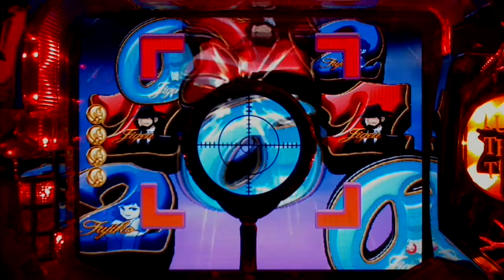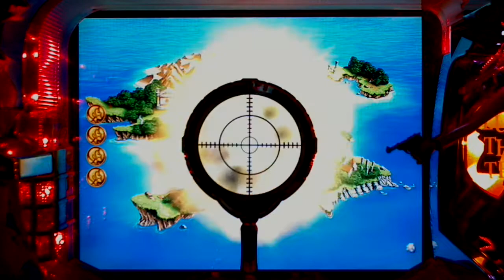♯4【CRルパン三世 タマダス島に眠る財宝】2017.2.28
CRルパン三世　タマダス島に眠る財宝